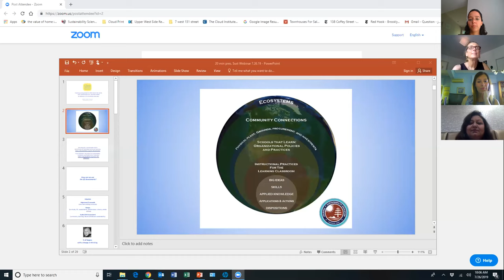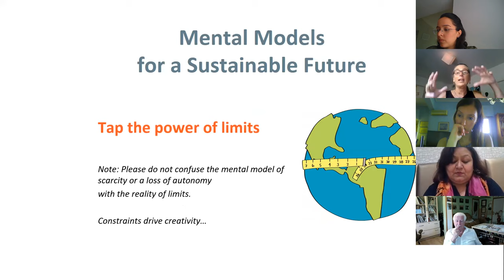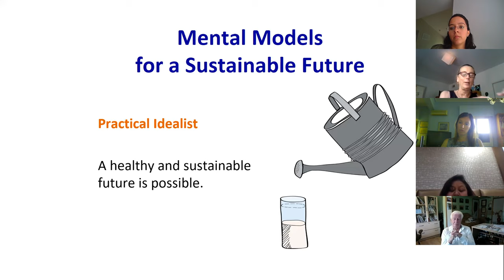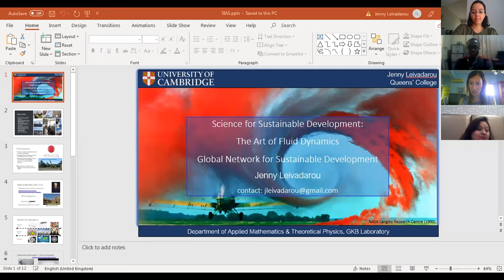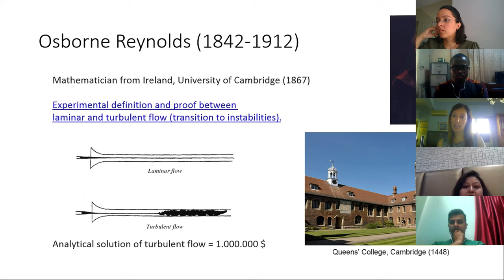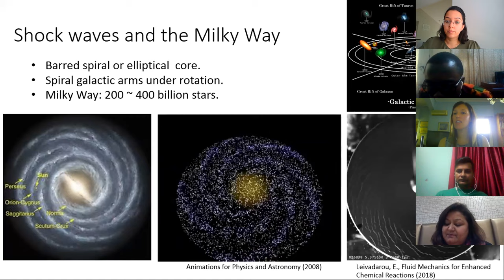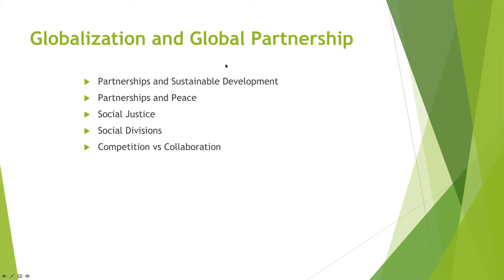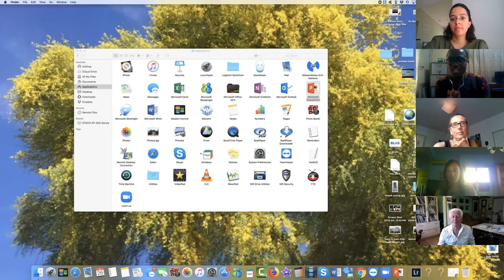GNSD Webinar: Sustainability Education for Schools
Jaimie P. Claud, Founder and President of the Cloud Institute for Sustainability Education (USA), Dr. Jenny Leivanarou, Researcher in Applied Mathematics, University of Cambridge (UK), Dr. Sapna Narula, Professor at TERI School for Advanced Studies (India), and Dr. Marek Wosinski, President of the Global Network for Sustainable Development (USA) present their perspective on importance of sustainability education in schools.  The even is led by Dr. Ashima Mathur, Vice President of GNSD, and Stephen Daniel, Secretary of GNSD.